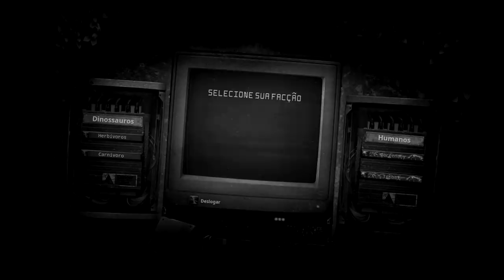Família de Diabloceratops + Ninhos! Migração e o Vale dos Predadores | The Isle Realismo | (PT/BR)